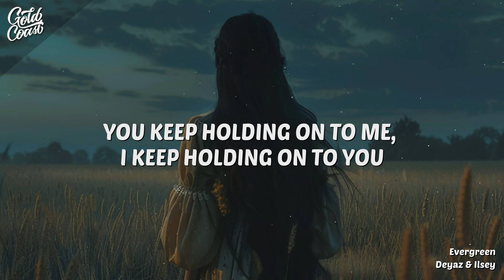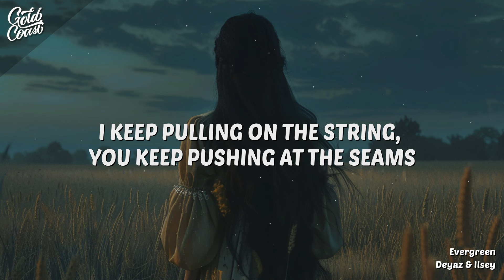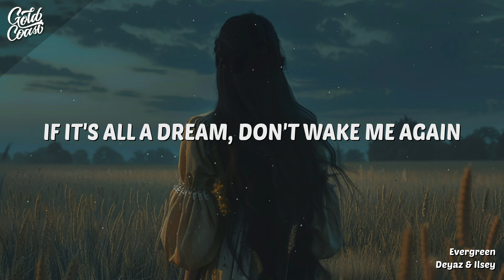Deyaz - Evergreen (Lyrics) ft. Ilsey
“Evergreen” by Deyaz featuring Ilsey is a song that wraps you in the warmth of undying love. It’s like a soft whisper in the ear, promising that the bond shared will remain fresh and vibrant, just like the evergreen trees that don’t lose their leaves. The song is a poetic journey through a love that stands the test of time, unaltered by the changing seasons, symbolizing a connection that’s always alive and blooming. It was released on April 26, 2024.

• Deyaz - Evergreen (Lyrics)

[Verse 1: Deyaz]
Are you real? Paper moon
I've been caught in all answers
Bleeding through the glass
But let's be still, let's not move
You keep holding on to me, I keep holding on to you

[Pre-Chorus: Deyaz]
And the winter voices whisper into spring
Time falls endlessly

[Chorus: Deyaz]
But we're evergreen, dust in the wind
If it's all a dream, don't wake me again
'Cause it's evergreen
Ever the same and you're heavenly
I wanna stay you and me
Evergreen

[Verse 2: Ilsey]
I've been bending over sideways
Leaning on the brakes
Let's give in, let it be
I keep pulling on the string, you keep pushing at the seams

[Pre-Chorus: Deyaz]
Time falls endlessly